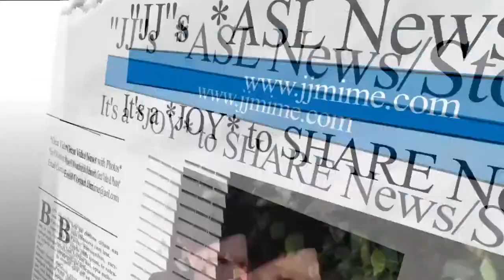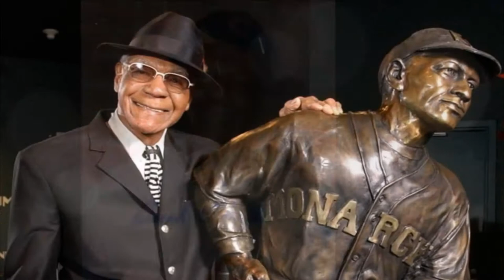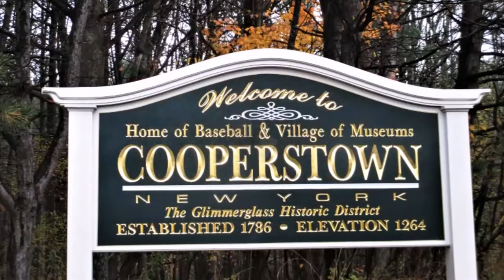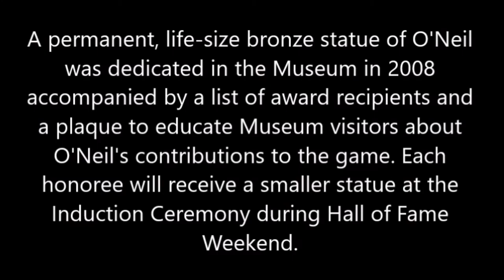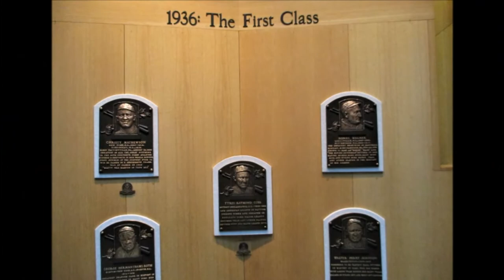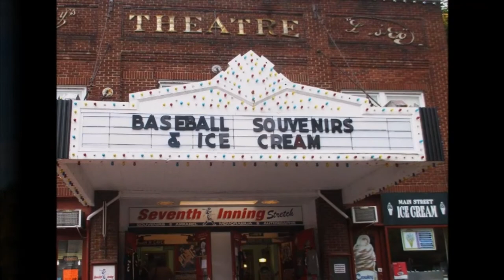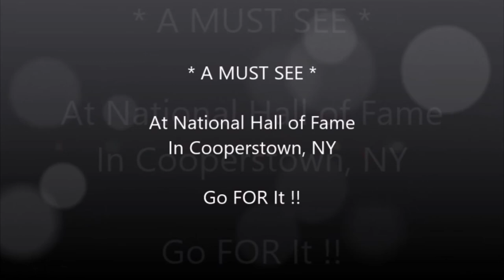JJ shares about Buck O'Neil & Nat'l Baseball Hall of Fame with Xander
JJ shared photos about Buck O'Neil inside National Baseball Hall of Fame,  Buck O'Neil should be in Nat'l Hall of Fame but lost by 1 vote!  Instead they places a special award Buck O"neil statue inside the HOF museum!  JJ went there back 2014 to photo!!  I thought I video some inside!!  Guess no video allow inside the museum!   Have fun watching and I hope to go back to Nat'l Baseball HOF with my grandson in the future!